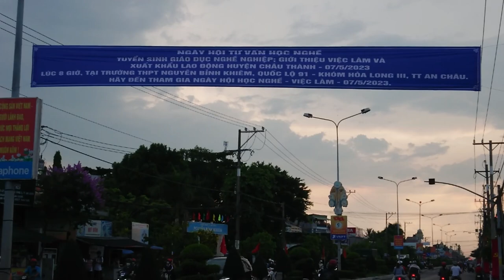Ngày Hội Tư Vấn Học Nghệ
Quay gần Chợ Châu Thành trên Quốc Lộ 91
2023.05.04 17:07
Phàm vi công cộng